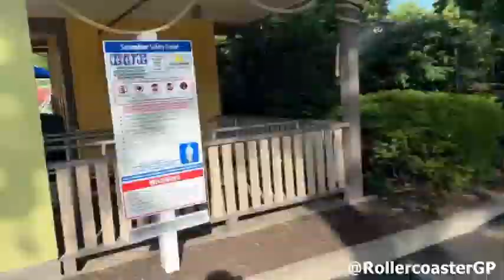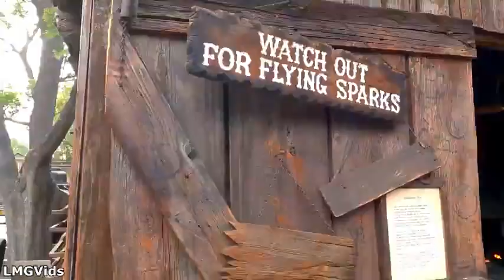Each Cedar Fair Park's Next Coaster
What Coaster Each Cedar Fair Park will get next

In Today's Video we rank will go over all Cedar fair parks and when and what their next coaster will be.

California / San Francisco / Rollercoasters / California's Great America / Roller Coasters Removed / Roller Coasters Added / California Roller Coasters / Cedar Fair / How to Move a Roller Coaster? / Best Roller Coasters   / Best American Roller Coasters / New Roller Coasters / Best Roller Coasters In California / Ranking Things / Ranking / Best Roller Coasters in the World / Ranking All My Credits / Best Roller Coaster in America / Knott's Berry Farm Ranked /